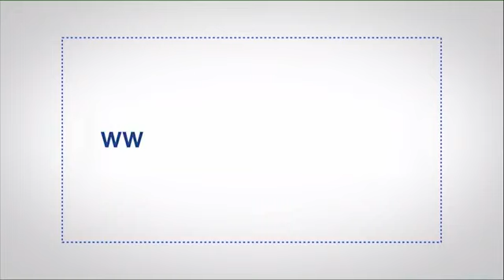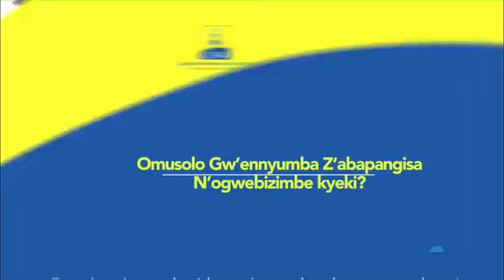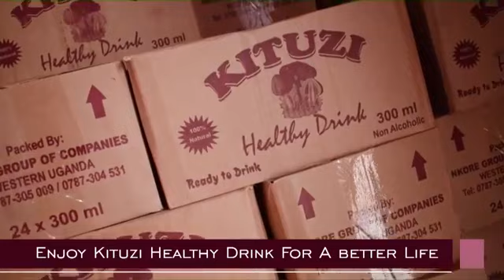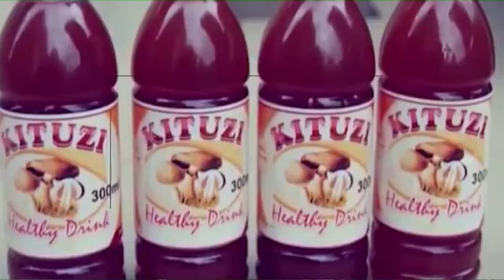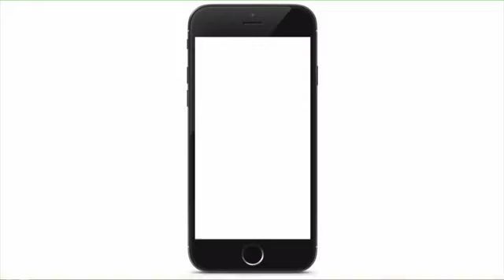ENSONGA Y'OKUKYALIRA ESIKO MINISITA GYAYAGALA OKUWERA MU KASUKALI